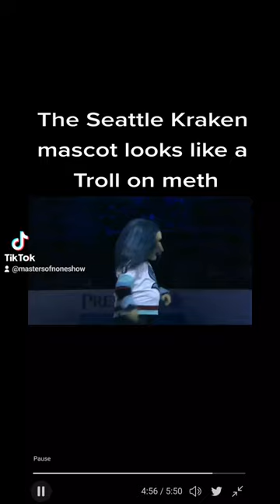The Seattle Kraken mascot looks like a Troll on meth.